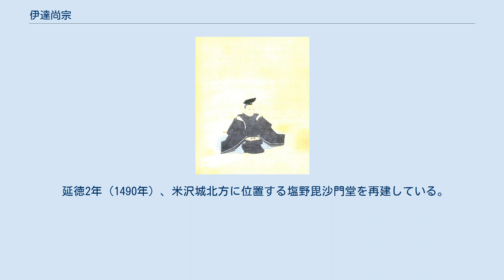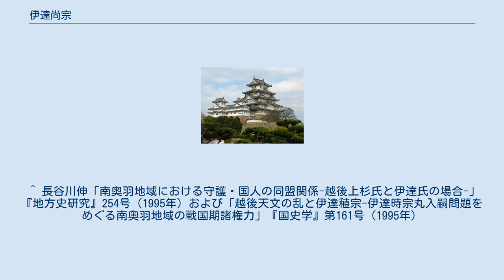伊達尚宗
伊達 尚宗（だて ひさむね）は、室町時代後期から戦国時代にかけての武士。
官位は従五位下・大膳大夫。
伊達氏13代当主。
 12代当主・伊達成宗の嫡男。
家の慣例により、室町幕府9代将軍・足利義尚より偏諱の授与を受けて尚宗と名乗る。
 父から家督を相続した年代は詳しく分かっていない。
これは、父の成宗が死没した年が詳しく分かっていないからである（伊達氏の史書では、長享元年（1487年）説が有力なので、その前後に継承したと思われる）。
 越後守護上杉氏から正室（伊達氏の記録では上杉定実の娘とされるが、上杉氏の記録では上杉房定、異説ではその弟である上杉房実の娘（定実の姉妹））を迎える。
 延徳2年（1490年）、米沢城北方に位置する塩野毘沙門堂を再建している。
 明応3年（1494年）4月、伊達氏の領内で騒乱が発生したため、一時的に会津の蘆名盛高の下に避難した。
復帰後は京都の放浪将軍・足利義澄を領内に迎え、これを擁護することで伊達氏の勢力を盛り上げようとしたが、失敗した。
 永正11年（1514年）5月5日、62歳で死去。
嫡男・伊達高宗（3年後「稙宗」に改名）が跡を継いだ。
 ^ 長谷川伸「南奥羽地域における守護・国人の同盟関係-越後上杉氏と伊達氏の場合-」『地方史研究』254号（1995年）および「越後天文の乱と伊達稙宗-伊達時宗丸入嗣問題をめぐる南奥羽地域の戦国期諸権力」『国史学』第161号（1995年）